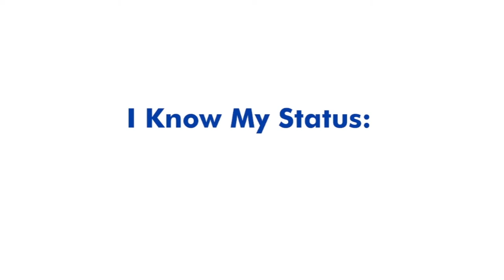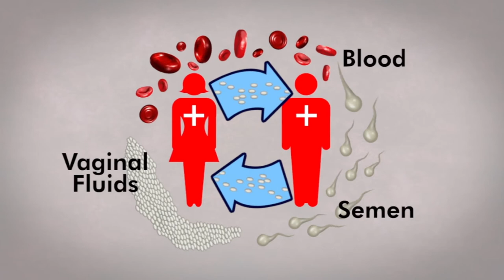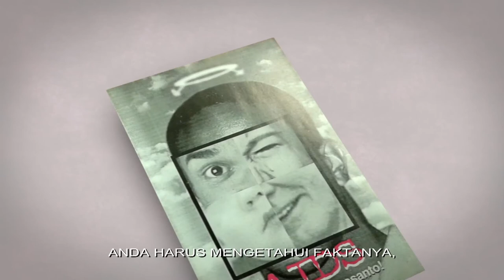I KNOW MY STATUS Indonesian